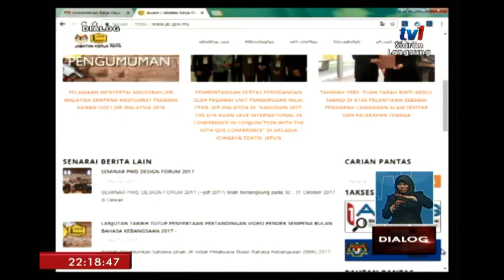DIALOG – INFRA RAKYAT [8 NOV 2017]